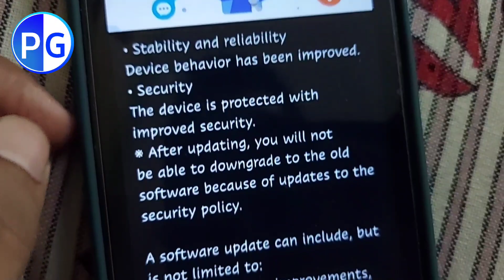Samsung Galaxy A72 New Update June 2023